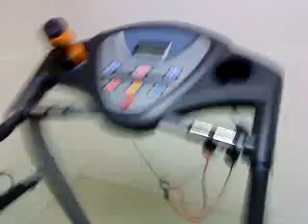Askul att gymma